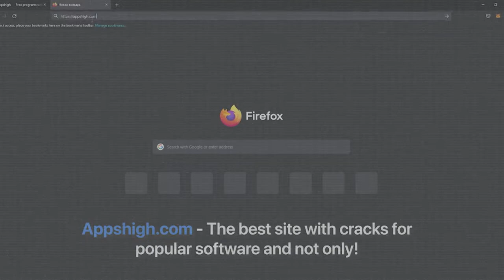Twitter Blue FREE | Crack for twitter-blue | Working 2022